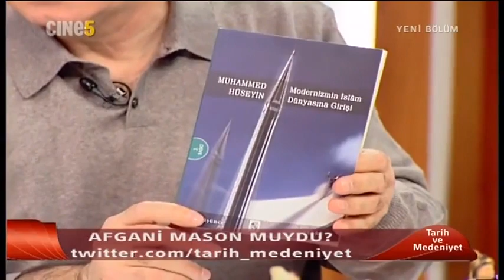Tarih ve Medeniyet - Cemalettin Afgani Kimdir - 14 Mart 2015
Prof. Dr. Ahmet Şimşirgil, Tarih ve Medeniyet programında İngiliz ajanı Cemaleddin Afgani'yi anlatıyor...